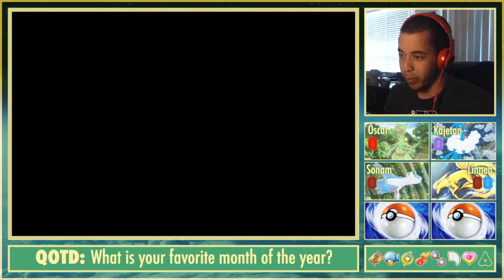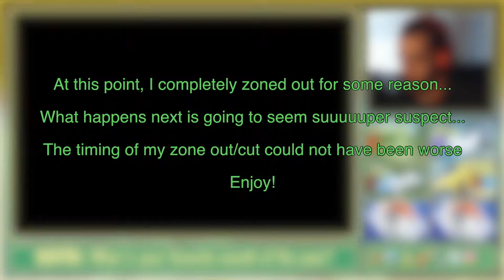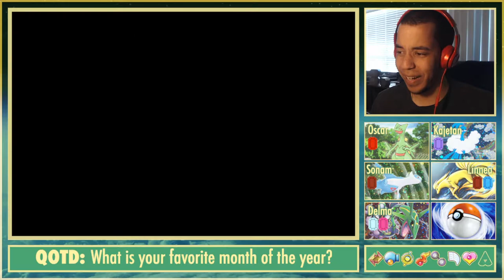MEMORIES AND POWERRRRRR - Pokémon Emerald; INSANELY Randomized Nuzlocke Ep 39 w/ Domin0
Today, we continue our exploration of the sea! Lots of encounters and some battles to go with! We will finish up these encounters in the next episode!

Wassuuuuuuuuup, YouTube!? I hope you're enjoying our main series, Pokémon Emerald LP! There's so much more to check out on the channel!
Come watch me stream on Twitch!
Contents of this INSANELY Randomized Nuzlocke:
*Warning! Spoilers ahead!*